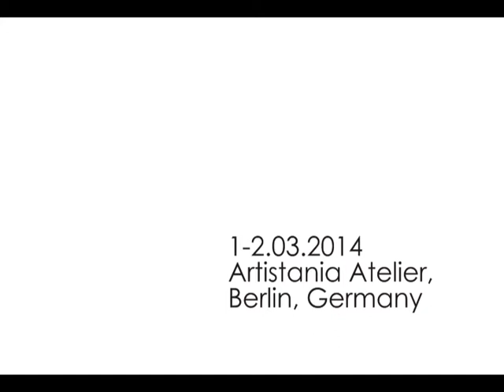Stop-Motion Workshop Artistania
Stop-Motion Workshop at the Atelier of Artistania
With Fasto and Saba Tsereteli
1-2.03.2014